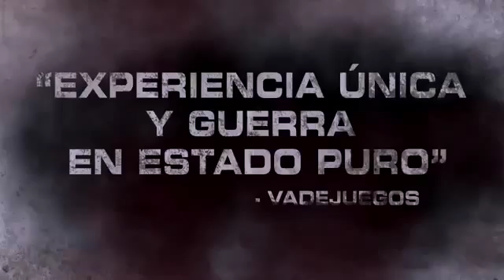Company of Heroes 2 PC More Than Tanks Trailer (Subtitulado)1924